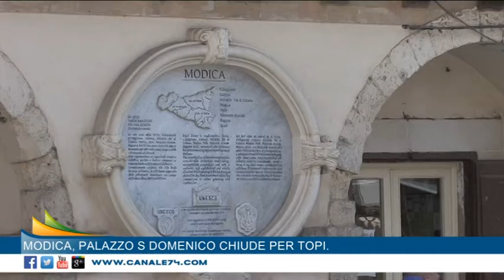Modica, Palazzo San Domenico chiude per topi